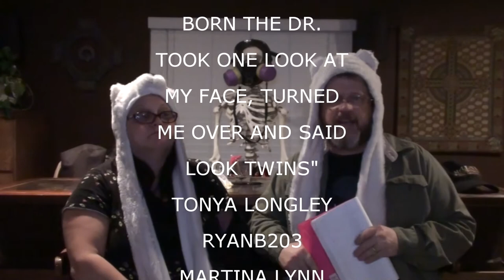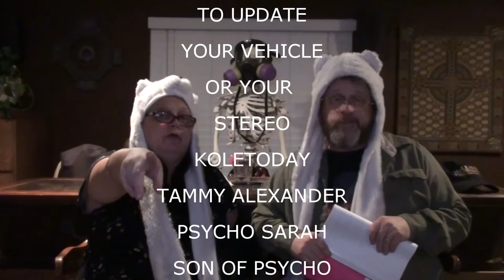SHOUTOUTS MAY 6 2015